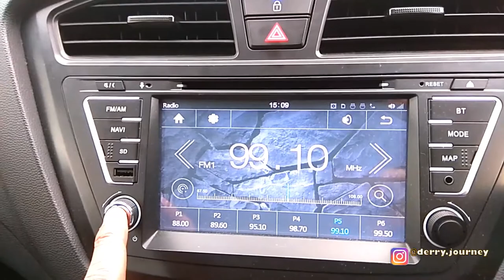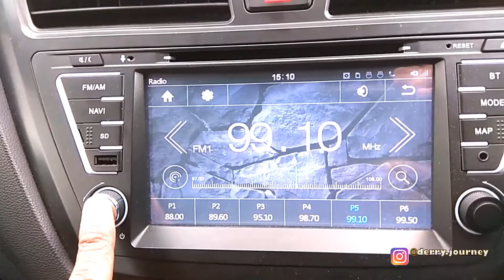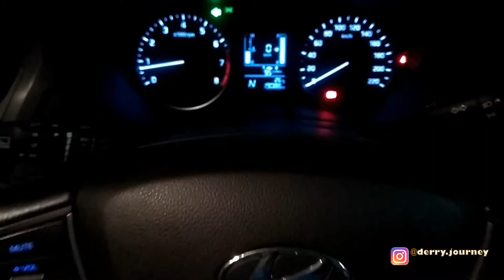VLOG TEST DRIVE HYUNDAI i20 VOL #01 JKT DEPOK BOGOR DEPOK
Day 1: 12 Maret 2018, saya test drive Hyundai i20 generasi terbaru dengan melintasi rute Jakarta Selatan - Depok - Bogor - Depok selama 5 1/2 jam.

Berikut bebebapa link artikel di jbkderry.com yang dijanjikan di Vlog di atas